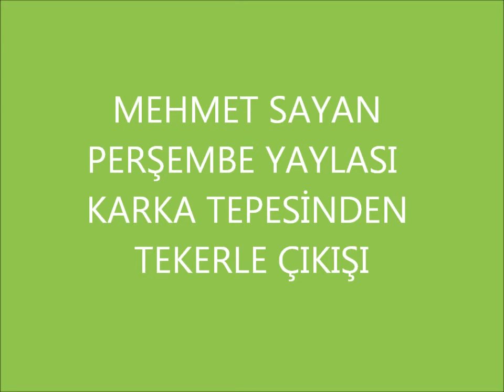perşembe karga tepesi enduro tırmanışları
TEK TEKER MEHMET SAYAN  PERŞEMBE YAYLASI KARGA TEPESİ TEKERDE TERS DÖNME ABDURRAHİM KAYABAŞ KROSCU 52 GÜLEN ADAM